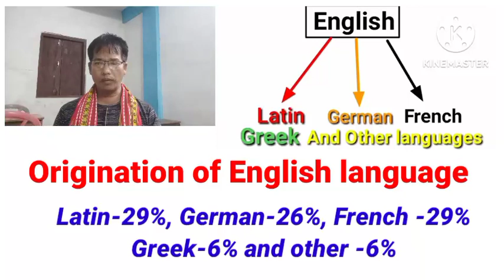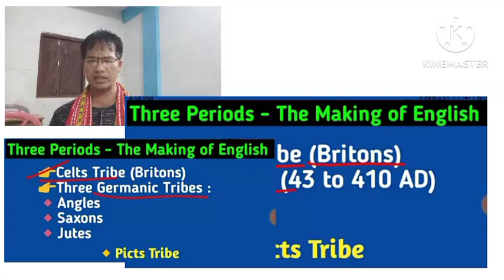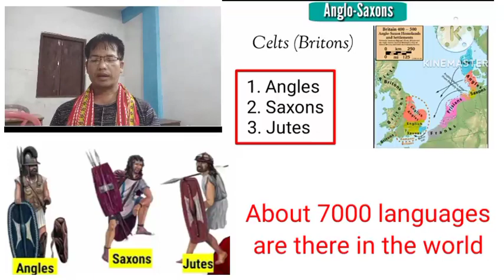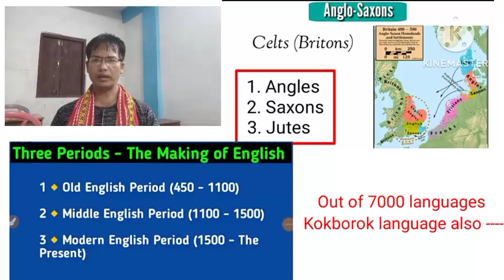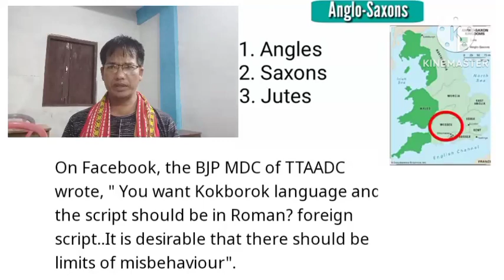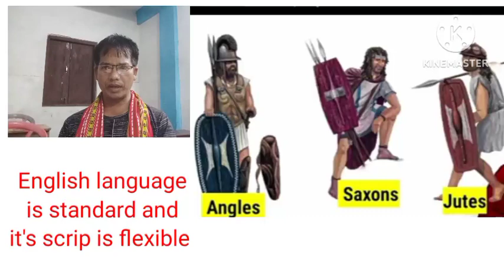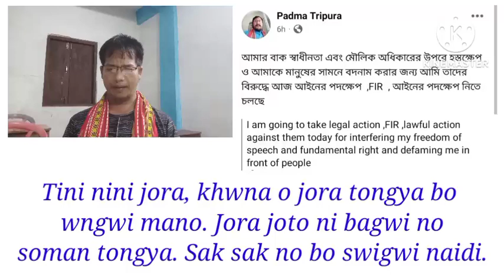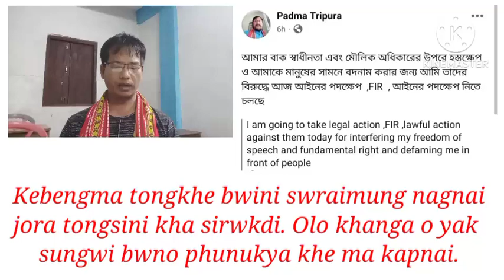347) Roman script bai English language ni relationship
Kokborok language no swinani bagwi Roman script eba Bengali script tei Hindi eba Devanagiri script chamani chaya abo kuno question achai nani kokya. Option bobo cha, bobo chaya, abo boya. Jorani tongmung no naharwi swng yapiri sena nango. Education ni syllabus bosor burum no ma swlai mani wngkha, societyni tongmung no tal narwk nani bagwi. Society ni behaviour wngkha very fast. Swng bono swlabnani bagwi lokoni subidano no gasina nangnai. Chwng socity ni systemno  no follow khaina nangnai. Society nini sysremno follow khaiya.